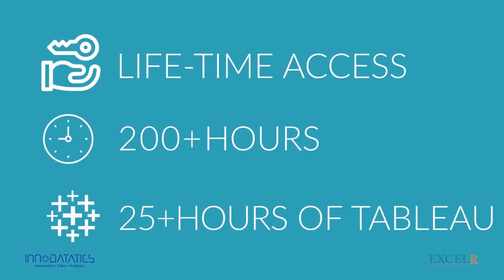Career Into Data Science | Data Science Certification Program | ExcelR Solutions